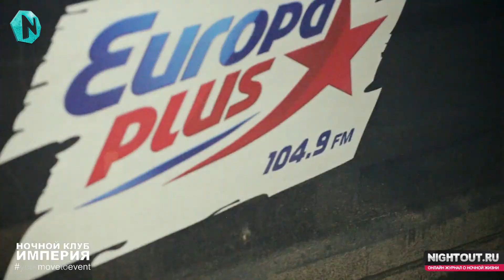ИМПЕРИЯ - 30/06/17 - KIRILL SLEPUHA